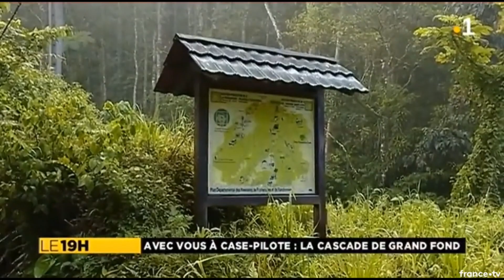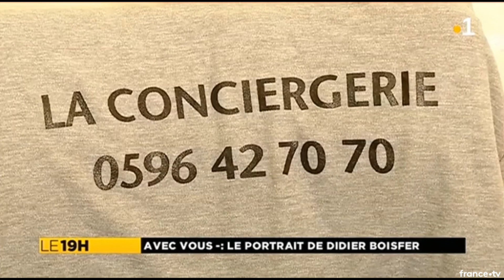Timeline 1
Extrait du journal télévisé de 19h - Martinique 1ère - Case-Pilote à l'honneur du 12 au 15 mars 2018